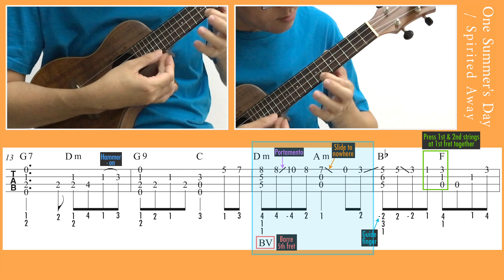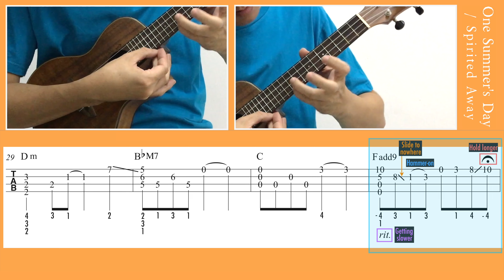One Summer's Day / Spirited Away (Ukulele) [TAB]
One Summer’s Day (あの 夏 へ / Ano Natsu e) / The Name of Life (いのちの名前 / Inochi no Namae). From Studio Ghibli’s 2001 Spirited Away (千と千尋の神隠し / 神隱少女 / 千与千寻). Composer: Joe Hisaishi.  Ukulele arrangement: Ken Phang. [Standard Tuning]